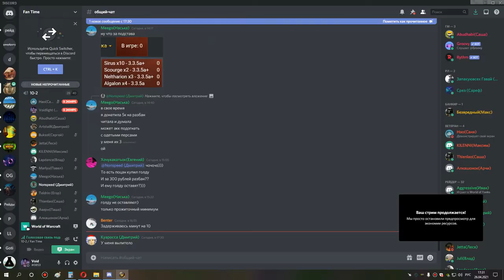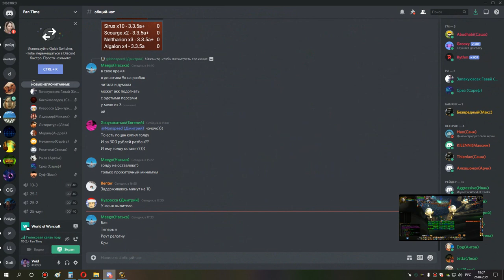1я часть ульда 25 вайпы торим ппал 26 04 21